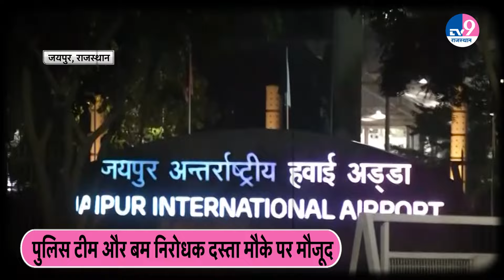Jaipur के 6 स्कूलों को बम से उड़ाने की धमकी, एक E-Mail के बाद मचा हड़कंप, छात्रों को निकाला बाहर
राजस्थान के जयपुर में पहले एयरपोर्ट और उसके के बाद अब 6 से ज्यादा स्कूलों को बम उड़ाने की धमकी दी गई है. यह धमकी ई-मेल के जरिए दी गई है. सभी स्कूलों के प्रिंसिपल के ई-मेल आईड पर ये धमकी भरे मेल भेजे गए हैं. इसमें लिखा गया है कि स्कूल की बिल्डिंग में बम है, जो कि फटने वाला है. मेल मिलते ही स्कूलों में हड़कंप मच गया. तुरंत सभी छात्रों को क्लास से बाहर निकाला गया. फिर पुलिस को इसकी सूचना दी गई.
TV9 Rajasthan अब आपके WhatsApp पर.